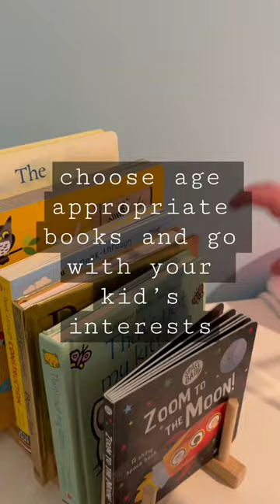👶🏻📘IKEA HACKS📘👶🏻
Shelves are BEKVAM spice rack

Book stand is OSTBIT plate holder

I have found that only allowing my toddlers access to 5-10 books at a time encourages them to read more! It’s less overwhelming than having tonnes of books on a traditional shelf where you can only see the spines.

When they see the covers of the books they are more inspired to pick one up!

By rotating books often you can really follow their interests and keep age/life appropriate books to a special few at a time.

Example.. we had a dental check up recently so I focused our book collection on doctor/dentist/medical kids books. Worked a treat!